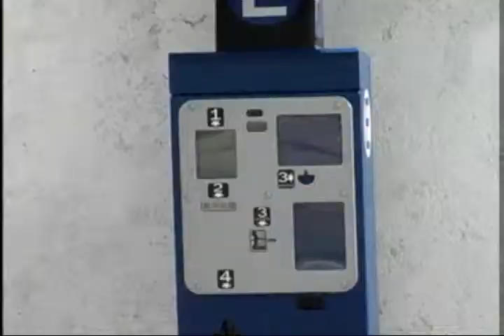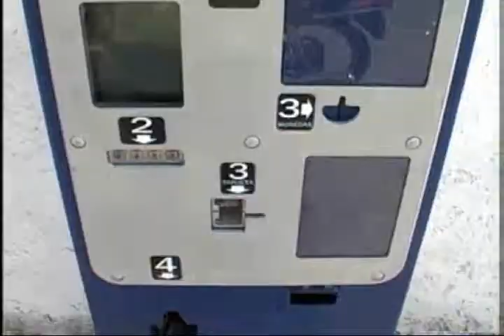FREDY MARRUFO MARTIN 29/08/14